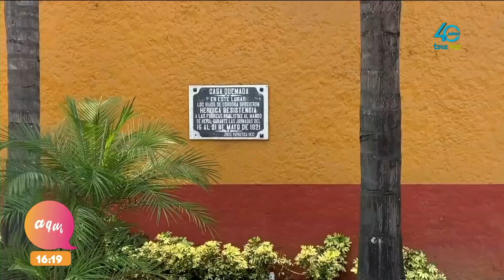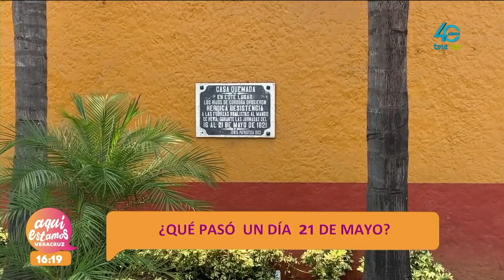¿Que se celebra el 21 de mayo en las Altas Montañas?